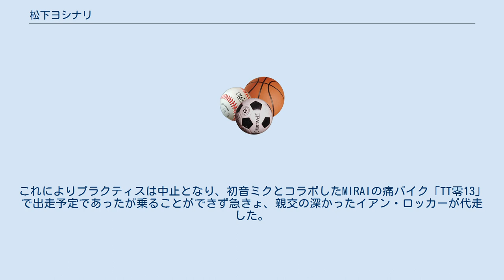松下ヨシナリ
松下 ヨシナリ（まつした ヨシナリ、本名：松下佳成、1969年8月15日 - 2013年5月27日）は、日本のグラフィックデザイナー、オートバイレーサー、モーターサイクルジャーナリスト。
東京都出身。
埼玉県さいたま市浦和区在住。
 中学時代に見たバイク雑誌がきっかけでバイクに興味を持つ。
高校は浦和学院高等学校に野球部の特待生で進学し2年の時に投手としてマウンドに立つも肩の靱帯を切断しマウンドを降りる。
卒業後に自動二輪中型限定（現普通自動二輪）を取得しスズキ・ガンマ88に初めて乗るも事故により骨折入院の重傷を負う。
その後、友人の勧めもありスズキ・グース350でバイクに復帰する。
 2008年にはもてぎ7時間耐久レースにおいて優勝する。
2009年にはマン島TTレースに初参戦するも、転倒し瀕死の重傷を負う。
2010年からリハビリに専念し、2011年にマン島TTレースにプロッツァの「TT零11」で再び挑戦し、TT-ZERO電動バイク部門で5位に入る。
2012年にはスーパーバイククラスで完走39位中36位、スーパーストックTTは42位で完走、TT-ZEROはMIRAIの「TT零12」で参戦するもマシントラブルでリタイア。
同年の鈴鹿8時間耐久ロードレースでチームTRASより参加し18位で完走している。
次のル・マン24時間耐久ロードレースでも9位で完走。
 2013年に三度目のマン島TTレースに参加するも予選でバラクライ・ベントにおいてジャンプする際、着地に失敗し転倒、マシンは道路標識の左側に衝突し、松下は即死状態であった。
これによりプラクティスは中止となり、初音ミクとコラボしたMIRAIの痛バイク「TT零13」で出走予定であったが乗ることができず急きょ、親交の深かったイアン・ロッカーが代走した。